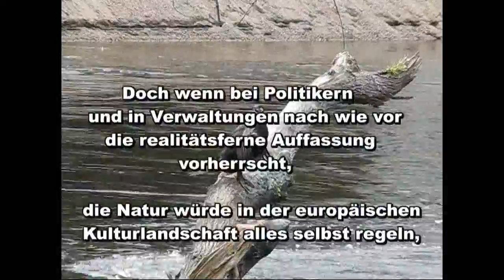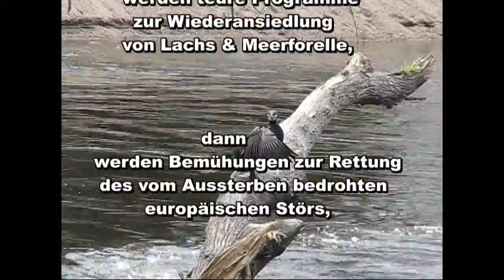Kormoranmanagement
Ein Beitrag zum Gesamtkonzept Elbe